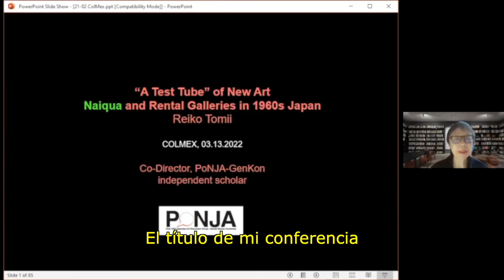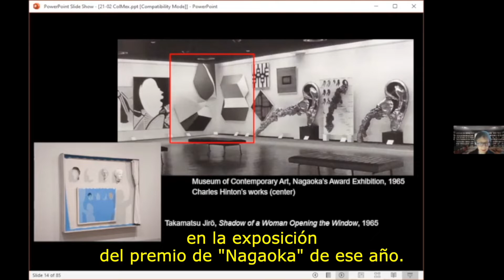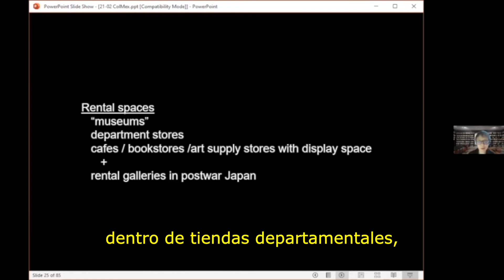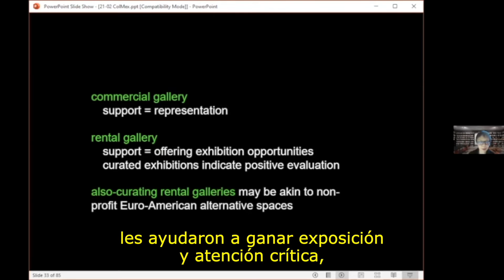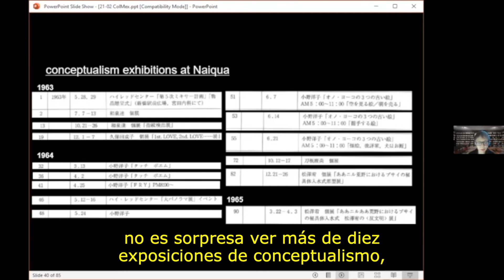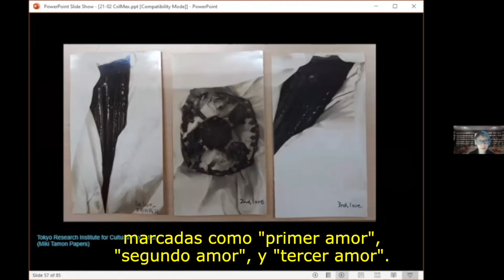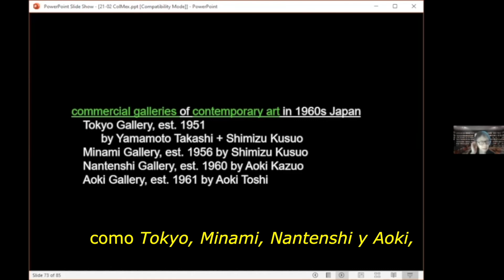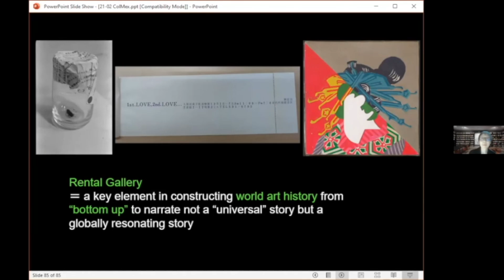“A Test Tube” of New Art: Naiqua and Rental Galleries in 1960s Japan. Dra. Reiko Tomii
SUBTITULADA